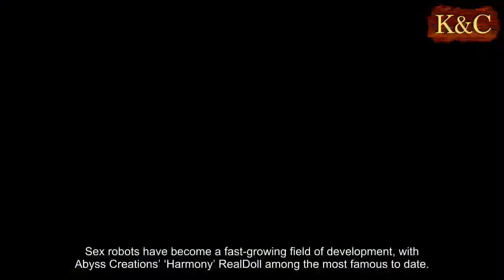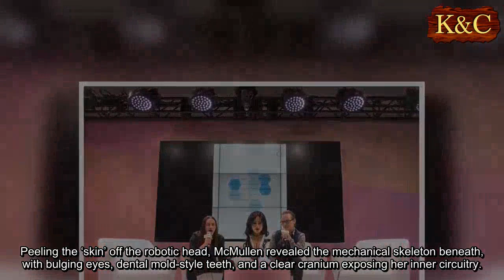Harmony sexbot inventor unveils new personality Solana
Sex robots have become a fast-growing field of development, with Abyss Creations’ ‘Harmony’ RealDoll among the most famous to date.
And now, it looks like Harmony is getting a sister.
On stage at CES for Engadget’s After Hours show, creator Matt McMullen debuted a new personality named Solana – by switching the sexbot’s life-like face for another.
McMullen also revealed he is working on developing male sex bots along with the potential for more gender variation beyond that, and cleared up some misconceptions about how the integration of male anatomy may come to fruition.
During an onstage interview with Engadget Editor-in-Chief Christopher Trout, McMullen explained that the sex robot’s face is designed for versatility.
‘The face is actually modular, the same way that within the app you can change the personality settings and create a separate profile and separate avatar, you’re able to remove and attach a different face to the same robot very easily,’ McMullen said.
‘And anyone can do that.’
But the process, while quick, is somewhat unsettling.
Peeling the ‘skin’ off the robotic head, McMullen revealed the mechanical skeleton beneath, with bulging eyes, dental mold-style teeth, and a clear cranium exposing her inner circuitry.
This last component, the creator noted, is just for the demonstration; owners of the RealDoll sexbot ‘probably wouldn’t have the clear top.’
With the face successfully changed out and a different color wig added, McMullen turned to the app and switched the personality, allowing ‘Solana’ to take over where Harmony had existed just minutes earlier.
During the demonstration, it was impossible not to notice that Harmony/Solana was missing something important – her entire body.
Without a body, the robotic head sat propped up on a thin stand, though it somehow still managed to show ample cleavage.
The idea is that the sexbot heads can be added to existing RealDolls using an adapter, the creator explained during the onstage interview.
But, the firm is also working to develop new, heated bodies equipped with accelerometers and sensors that would allow them to respond to touches, and even move.
‘I’m pretty gung-ho now about getting movement, working on the neck down,’ McMullen said.
‘I’ve built a torso that moves and gyrates. I’m working on the arms as we speak.’
So far, McMullen says he has ordered enough parts to make about 20 of the bots – and already has ‘at least that many’ pre-orders.
By the time the dolls are ready to ship, there could also be a male version ready, McMullen told Trout.
And, while there has been much speculation recently about the inclusion of ‘bionic penises,’ McMullen says that isn’t quite the case.
‘But yes, obviously the male robot would have the capability of having sexual parts attached to him’ similar to how the female bot does, McMullen told Trout.
Instead of a vibrator-style appendage, McMullen said, ‘I’m thinking more something that would function the way the male anatomy functions would be really cool – actually able to be stimulated and become aroused.’